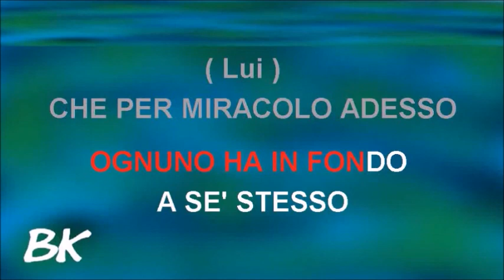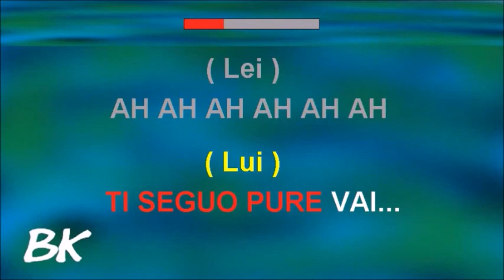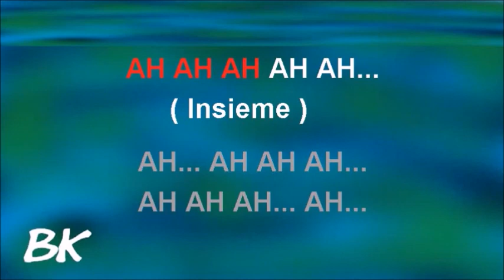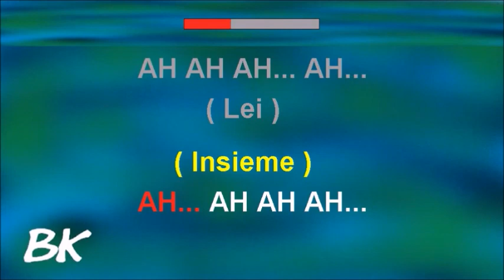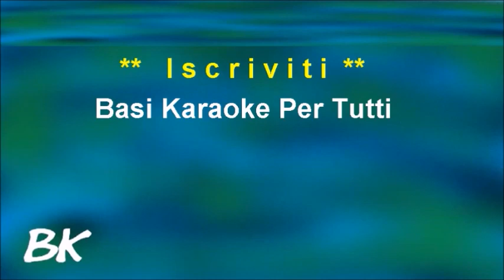QUESTIONE DI FEELING Mina - Riccardo Cocciante Karaoke Strumentale/Testo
Compositori: Mogol / R. Cocciante
Testo
Cantiamo insieme in libertà
Lasciando andar la voce dove va
Così per scherzo tra di noi
Posso provarci anch'io, se vuoi
Inizia pure, vai
Sai, le melodie che canterei
Sarebbe quasi un po' così
Potrebbe essere
Così, aprendo l'anima così
Lasciando uscire quello che
Ognuno ha dentro
Ognuno in fondo ha sé stesso
Che per miracolo adesso
Sembra persino più sincero
Nel cantare, nel cantare insieme
Questione di feeling
Questione di feeling
Solo di feeling
Improvvisando un po'
Ti seguo pure, vai
La sera arriva
Il giorno piano, piano se ne va
Ma se canti resta là
Questione di feeling
Questione di feeling
Solo di feeling
Aprendo l'anima così
Ognuno ha dentro
Questione di feeling
Lasciando emergere in noi
Spontaneamente quel che c'è
Nascosto in fondo
Questione di feeling
Questione di feeling
Questione di feeling (feeling)
Questione di feeling
Fonte: LyricFind

Sony Music Publishing, LatinAutorPerf, LatinAutor
Per conto di: WM Italy